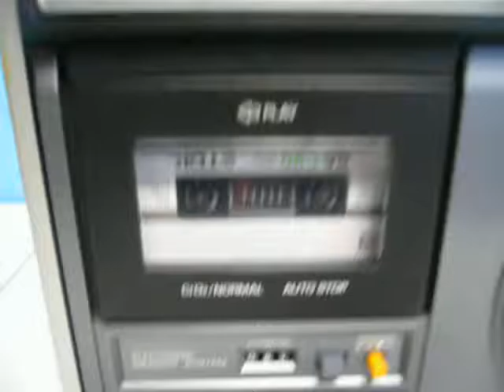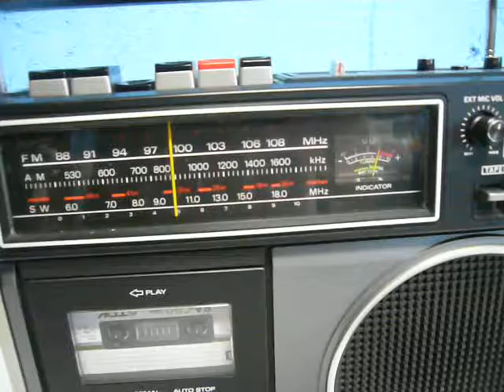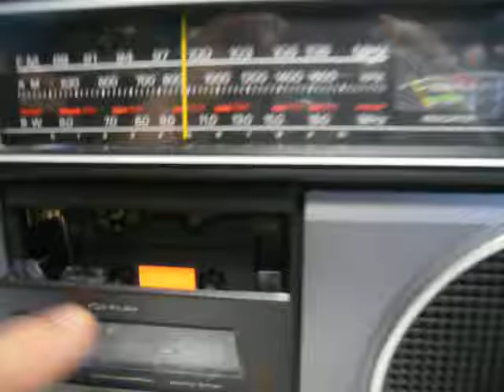P1270019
Sanyo M-9600 Boombox